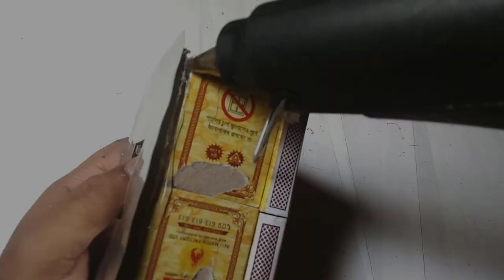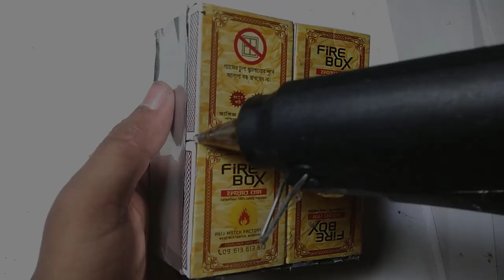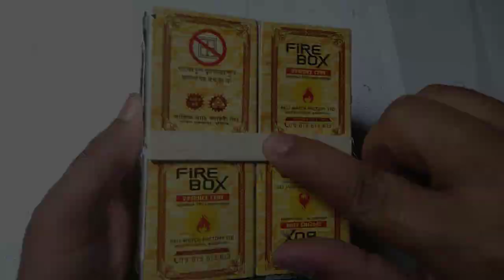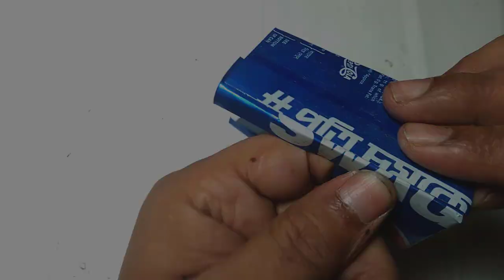How to Make Amazing Ice Cream Trolley From Pepsi Cans | Make An Ice Cream Cart and Robot | DIY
Hello Friends,
        In today's video I want to show you' How to Make Amazing Ice Cream Trolley From Pepsi Cans & walking Robot. Its very easy to make a Amazing Robot Ice Cream Trolley Car Using Pepsi Cans, Match Box, bamboo stick, Pepsi pipe, Ice crim stick, DC gear Motor and 9V Battery. This homemade Ice Cream Trolley and walking Robot is very cheap because I have used cheap Material. You can make it for your science project and for kids.

Simply follow the video and you will learn how can you make it. On Easy Inventus channel, you can learn various inventions, Toy Car, science projects, crafts and DIYs teaching how to reuse or recycle subjects.

The Things Used:👇
01. Pepsi Cans
02. Glue Gun
03. DC Gear Motor
04. 9V Battery
05. Switch on/off
06. Soldering Iron and Wire
07. Connecting Wires
08. Super glue
09. Hot Glue Gun
10. Bamboo Stick.
11. Pepsi Pipe.

Song:             Faith
Genre:            Dance and Electronic
Mood:            Inspirational
Artist:             Vibe Tracks
Album:           Faith

YouTube by
Song:             Crimson Fly
Genre:            Pop
Mood:            Bright
Artist:             Huma-Huma
Album:           Crimson Fly

YouTube by
Song:             Ubiquitous
Mood:            Calm
Artist:             Diamond Ortiz
Album:           Ubiquitous

YouTube by